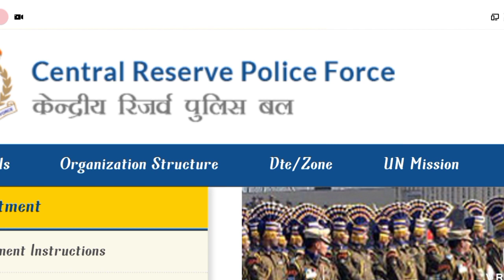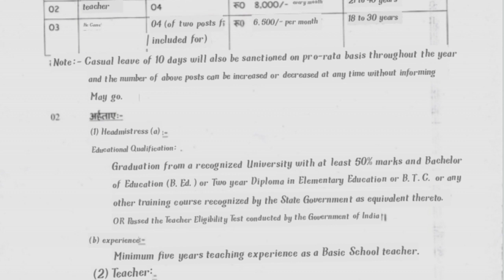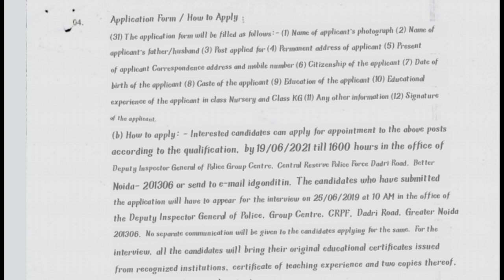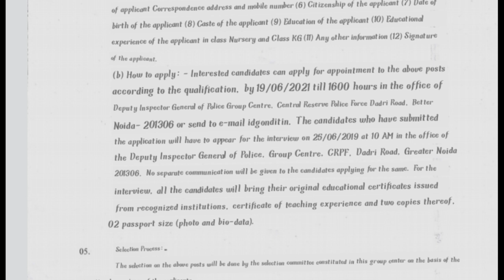CRPF DEPT ജോലി നേടാം ... മിനിമം 10 PASS മതി.. ഫോൺ വഴി ഇപ്പോൾ അപേക്ഷിക്കാം